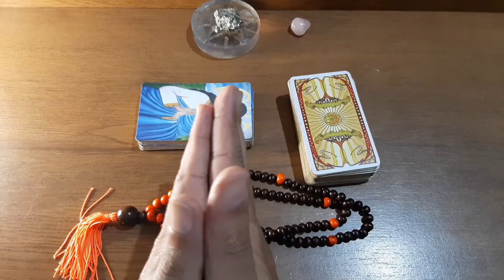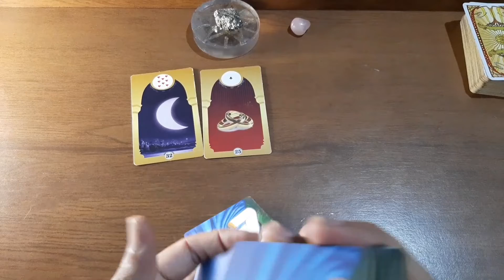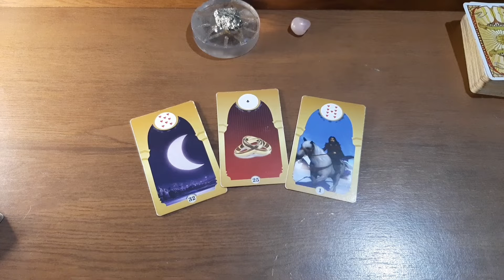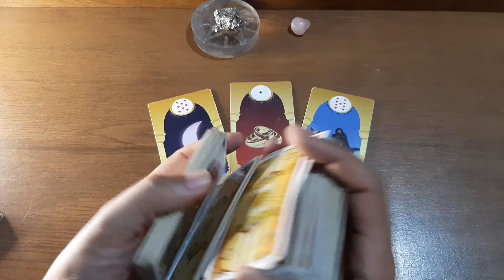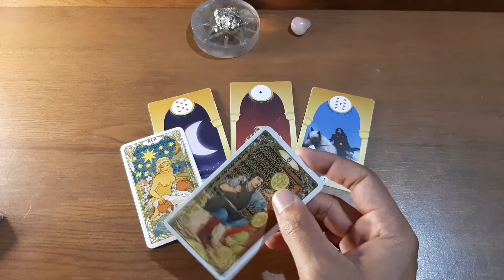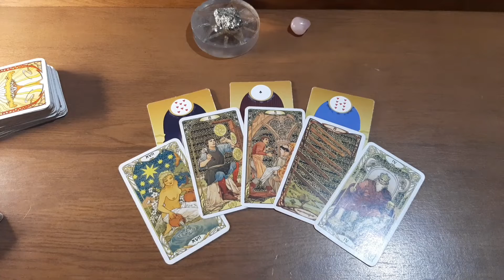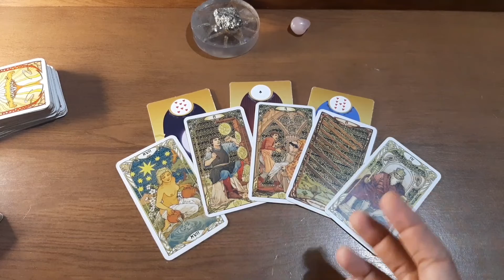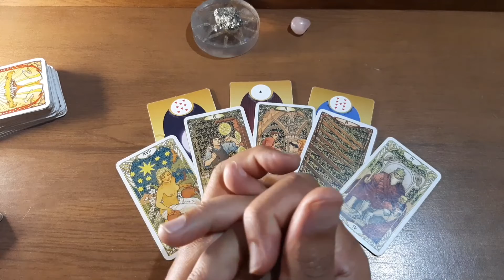LEÃO | Semanal | Excelente melhoria na sua energia !